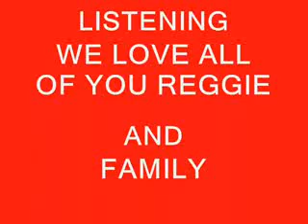STUDIO JAM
THIS TUNE WRITTEN IN 1980 INFLUENCED BY MANY ROCK & ROLLERS PLAYED BACK THEN BY "RAINBOW FLASH BAND" FEATURES MY BROTHER FRANZ MOSER ON DRUMS!! GREAT JOB BRO!